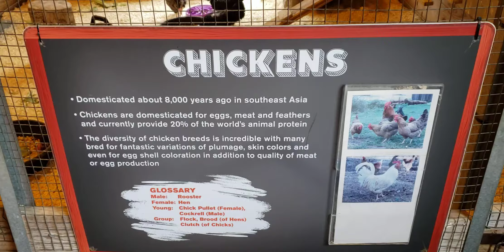Turtle Back Zoo | Essex County | Chickens